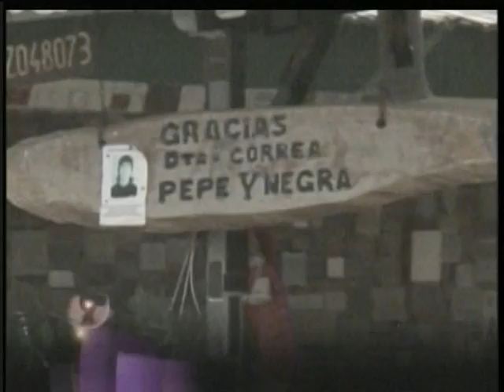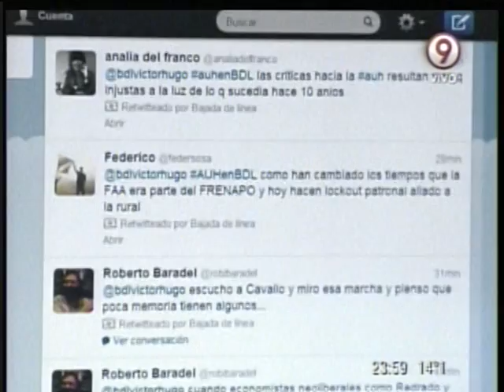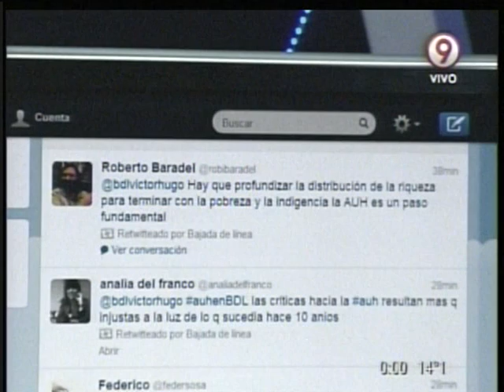Bajada de línea n° 146 - 09/06/2013 - Parte cuatro